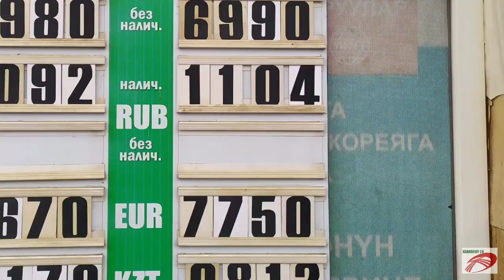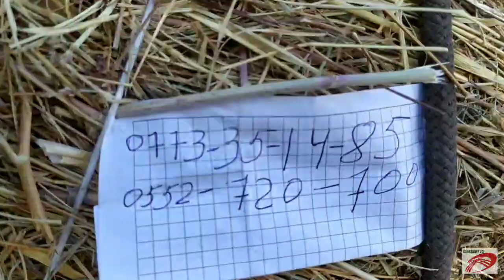ЖАКШЫ ЖАНЫЛЫК М.Н БОЛУШОБУЗ БАЗАР КОРГОН 08/12/2019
Авторынок Бишкек Россия Москва Казахстан Алматы Узбекистан Ташкент Таджикистан Туркменистан Турция Стамбул Ош унаа базар Озгон дордой Маал базар Озгон Кашкар кыштак Араван Куршаб Жалалабат Атамбаев Жээнбеков Курсан Асанов Бабанов Текебаев Садыр Жапаров Боур Кечки жанылыктар Сонку кабар Кыргыз кабар Акыркы кабар Мус тв Машина кж Гисарские парода Кой таш музыка клипы кино узкино сериял мультфильм Тынар жаны тамаша Кайрылуу Урзубаев Нурсултан Дастан Драка Бой Шереметьево Против Охраны таксиста UFC спорт Буйрутма Перекупщик Баткен ок айтылды Адахан Мадымаров ТВ кайгул кузот Андрей Малахов кечирим сурады кошуна тандабайт Ванчопа